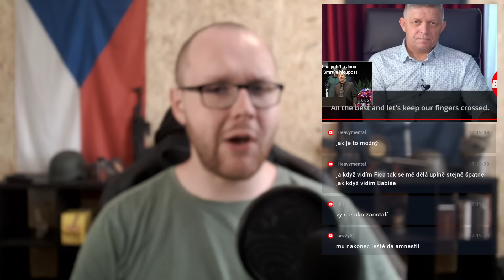Tohle fakt myslí vážně? | Fico poprvé od atentátu ostře promluvil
🥼 Mrkni na eshop s Merchem